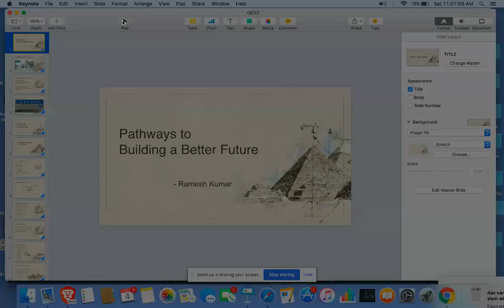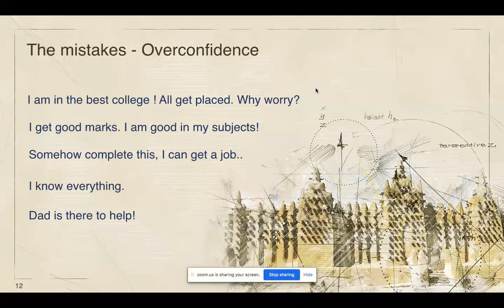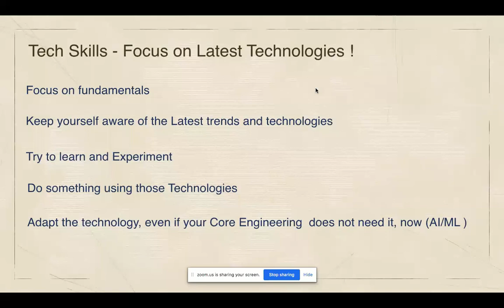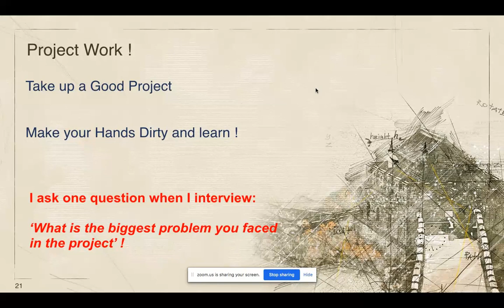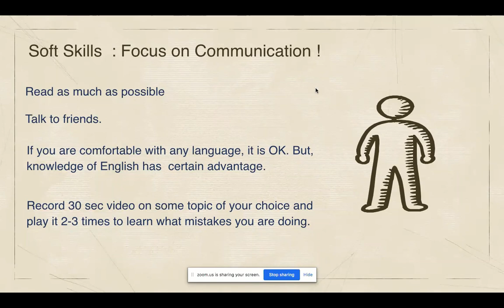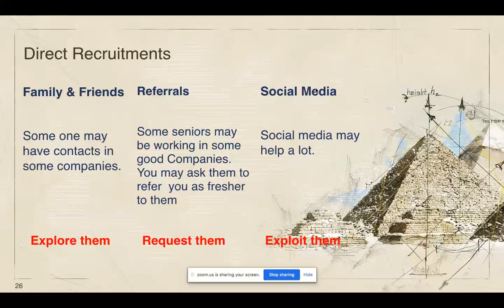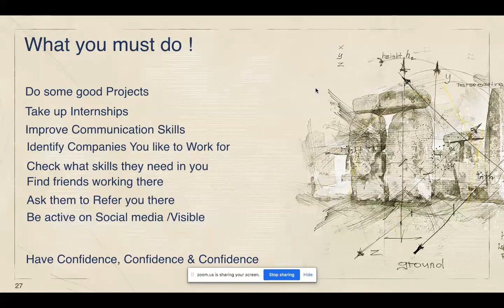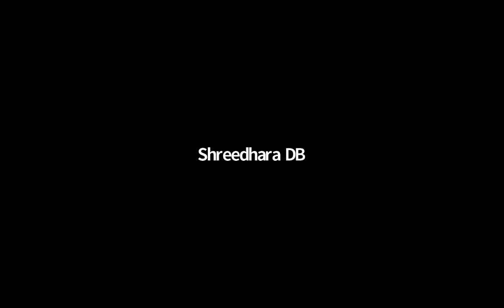Planning for a successful future by Mr. Ramesh 04-july-2020